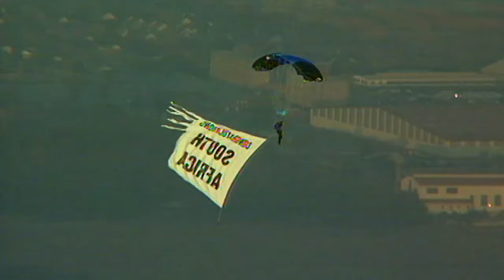Nelson Mandela & Francois Pienaar moment at RWC 1995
Watch as Francois Pienaar receives the Webb Ellis Cup from Nelson Mandela as South Africa win Rugby World Cup 1995.

TWITTER.COM/RUGBYWORLDCUP
FACEBOOK.COM/RUGBYWORLDCUP
FACEBOOK.COM/WORLDUGBY
INSTAGRAM.COM/WORLDRUGBY